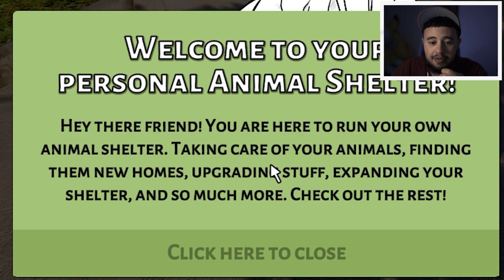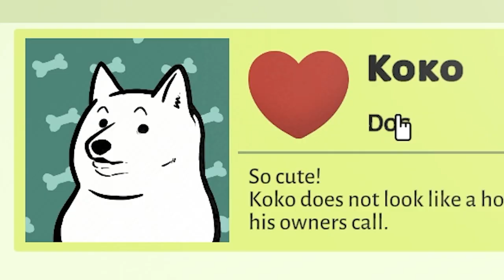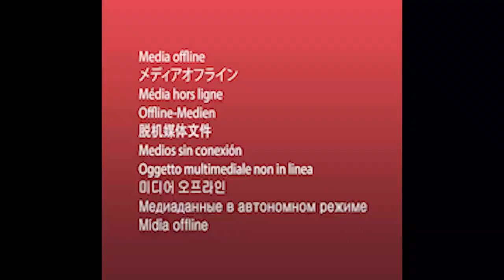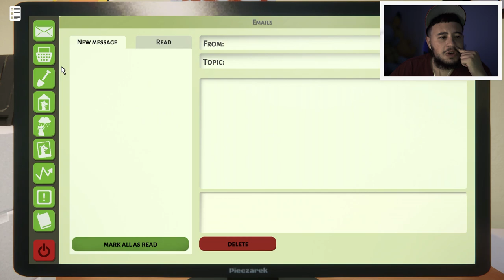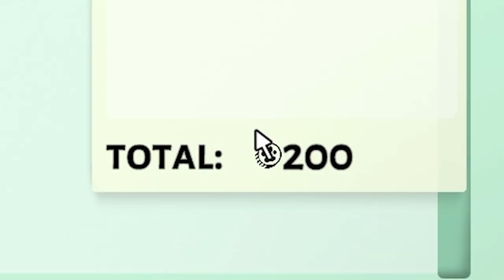OPENING MY FIRST ANIMAL SHELTER!! | ANIMAL SHELTER SIMULATOR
ANIMAL SHELTER SIMULATOR IS FIRE